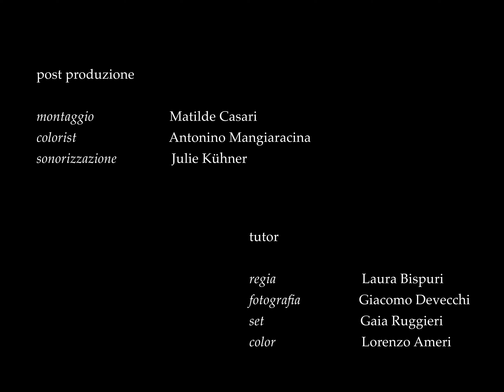Paradiso col lucchetto (2022)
La storia ripercorre un periodo vissuto in una comunità per tossicodipendenza.

Esercitazione scolastica al CISA con tecnica del piano sequenza.